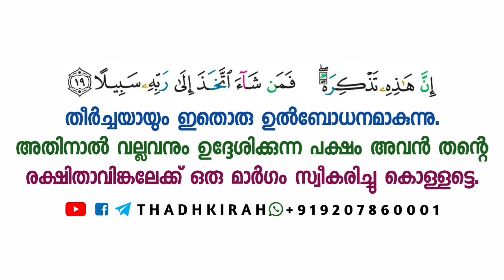ഞാൻ മുസ്ലിമാണ് | Abdul jabbar madeeni | THADHKIRAH